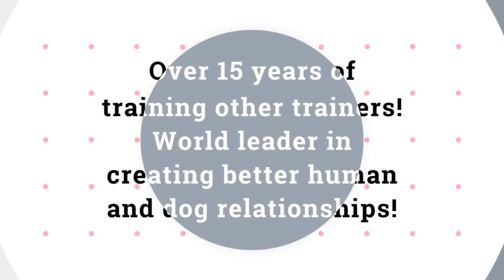Dog Trainer Shadow Programs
Heather Beck of K9 Lifeline has been training trainers for over 15 years and helped 1000s to create their own successful businesses through the years! Learning safe and effective handling from puppies to difficult and aggressive dogs, running structured daycares, business building and so much more!